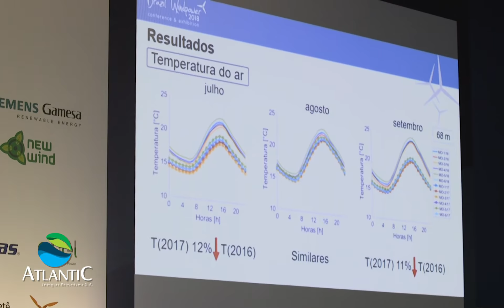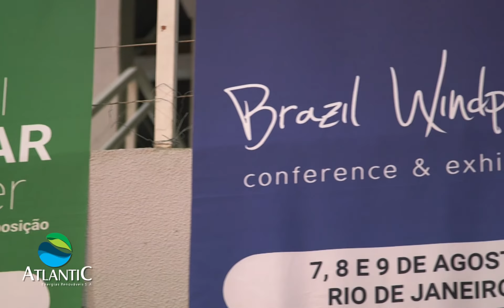Atlantic no Brazil Windpower 2018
Investimentos em pesquisa e tecnologia fortalecem nosso desenvolvimento sustentável.

Esses temas foram pauta do Brazil Windpower 2018, que contou com a participação de destaque da Atlantic.